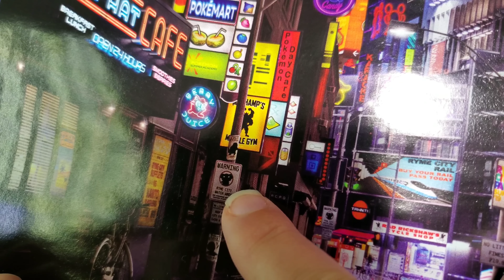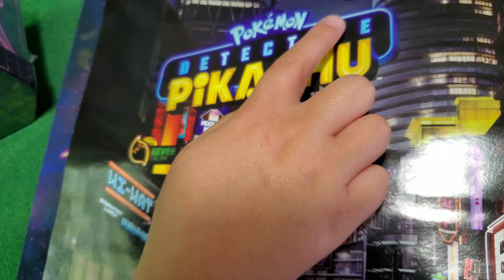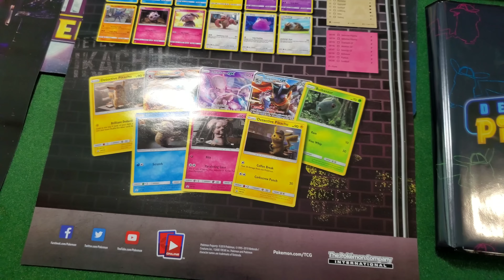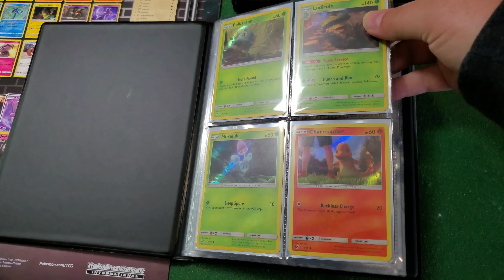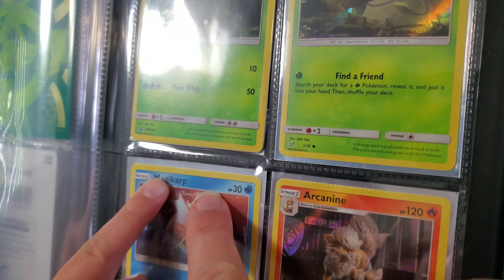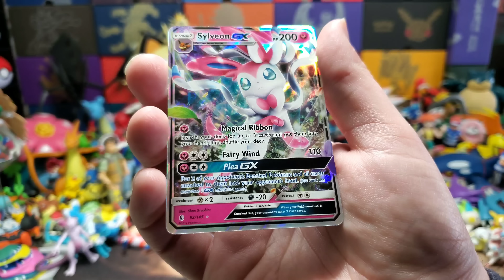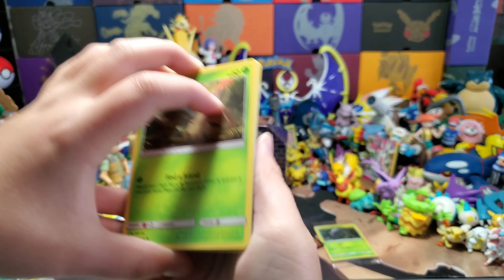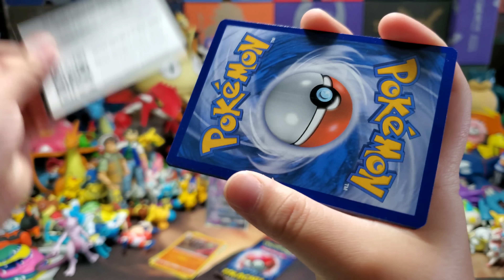FREE POKEMON CARDS AT WALMART! "SUPER ULTRA RARE" EXCLUSIVE DETECTIVE PIKACHU BULBASAUR CARD PROMO!!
The HARDEST to get Promo POKEMON CARD for Detective Pikachu!! You won't believe what we had to go through in order to get our hands on this SUPER RARE LIMITED TIME WALMART EXCLUSIVE BULBASAUR PROMO CARD!! This is without a doubt the most RAREST card of the entire Detective Pikachu set! See how this event had some failures and how people reacted! Hear peoples stories and then see our journey, all to get the final card we needed to complete the Detective Pikachu set!!